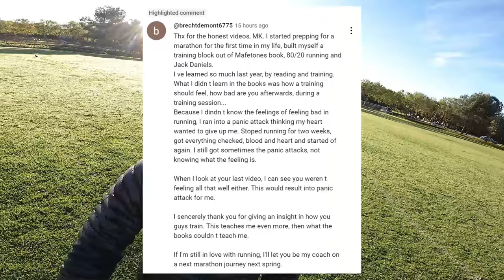Stay Calm, Run Fast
MK responds to his good friend's (Brecht) comment about dealing with stress/panic during hard runs or workouts. Let's go!